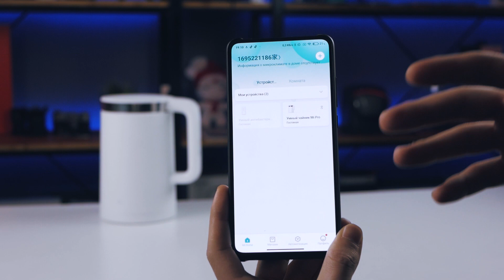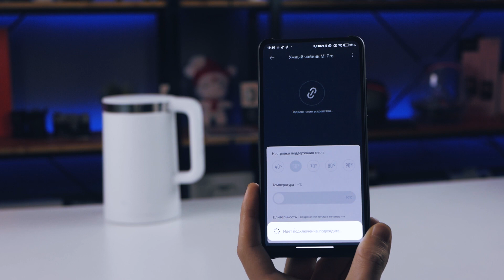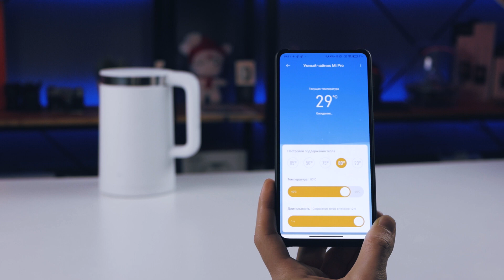🔴 Улучшенная версия УМНОГО ЧАЙНИКА Xiaomi | ОБЗОР + РОЗЫГРЫШ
Условия РОЗЫГРЫША чайника из видео:

5. Участвуют только жители РБ;

Все победители смогут получить свои призы спустя 7 рабочих дней после проведения розыгрыша. Это необходимо для уточнения удобного места (одного из розничных магазинов Xistore) получения приза каждым победителем и осуществлением перемещения подарков в выбранные магазины. Администрация сообщества свяжется с каждым победителем для уточнения выше упомянутых деталей. Приз будет храниться в магазине в течении 30 рабочих дней и его можно будет забрать в любое рабочее время магазина.

О порядке получения призов:

В течении 7 рабочих дней администрация сообщества связывается со всеми победителями. Собирает документы удостоверяющие личность. Победитель должен будет представить в магазине тот же удостоверяющий личность документ (паспорт или водительское удостоверение). Так же нужно будет выплатить выкупную стоимость в размере 1 копейки.

Дата проведения розыгрыша с 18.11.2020 по 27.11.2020. Выбор победителя будет в прямом эфире 27.11 на нашем YouTube-канале.

Xistore - сеть авторизованных магазинов Xiaomi в Беларуси.

mi smart kettle pro
mi smart kettle pro xiaomi купить
xiaomi kettle pro
xiaomi mi smart kettle pro
xiaomi smart kettle pro
xiaomi viomi чайник
xiaomi чайник bluetooth
xiaomi чайник купить
купить умный чайник
купить чайник электрический сяоми
сяоми умный чайник
умный чайник
умный чайник mi
умный чайник xiaomi
умный чайник xiaomi kettle
умный чайник xiaomi mi smart kettle pro
умный чайник xiaomi smart kettle
чайник xiaomi
чайник xiaomi electric
чайник xiaomi electric kettle
чайник xiaomi kettle
чайник xiaomi kettle bluetooth
чайник xiaomi mi
чайник xiaomi mi kettle
чайник xiaomi smart
чайник xiaomi smart kettle
чайник xiaomi smart kettle bluetooth
чайник xiaomi smart kettle pro
чайник сяоми
чайник сяоми купить
чайник сяоми отзывы
чайник сяоми смарт
чайник умный дом
чайник электрический xiaomi
чайник электрический сяоми